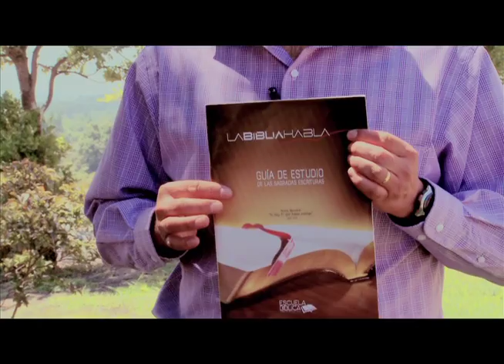Huellas del Maestro - Cap 11 - Ángel Matamala